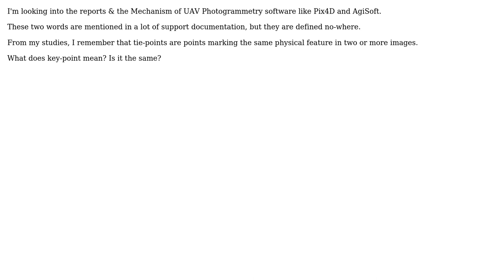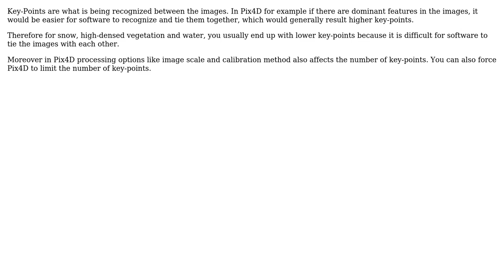GIS: What is the difference between Key-Point, Tie-Point in Photogrammetry? (2 Solutions!!)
GIS: What is the difference between Key-Point, Tie-Point in Photogrammetry?

With thanks & praise to God, and with thanks to the many people who have made this project possible! | Content (except music & images) licensed under CC BY-SA | Music | Images & others | With thanks to user Selim Erguden user Fezter user Devdatta Tengshe and the Stack Exchange Network Trademarks are property of their respective owners. You are responsible for your own actions.